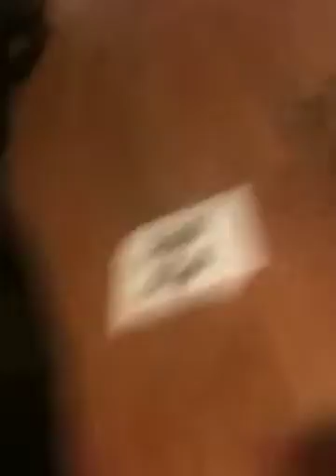thomas the tank engen and friends ep.5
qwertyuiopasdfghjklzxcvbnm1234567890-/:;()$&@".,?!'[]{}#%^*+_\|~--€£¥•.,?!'